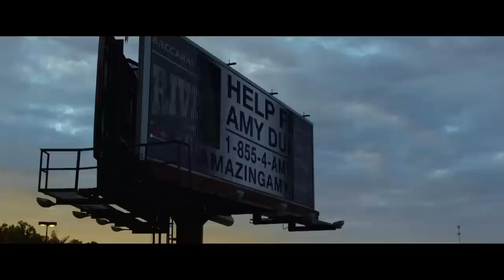《失蹤罪》香港官方次回預告 Gone Girl Hong Kong 2nd Trailer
由「二十世紀福斯影片」榮譽發行，年度最劇力萬均震撼全球鉅獻《失蹤罪》(Gone Girl)，改編史上數一數二瘋魔全球暢銷懸疑小說，在美國順利衝破六百萬本銷量，兼雄霸【紐約時報】71星期排行榜，【人物雜誌】更嚴選為年度最佳讀本，難得一見地驚為天人！

《七宗罪》《奇幻逆緣》《搏擊會》暨《龍紋身的女孩》兩度角逐奧斯卡的犯罪心理大師大衛芬查，精心掌舵執導；《ARGO救參任務》奧斯卡得主賓艾佛力、《新鐵金剛之不日殺機》人氣邦女郎露莎蒙碧姬，聯手精彩演繹，絕對為全世界觀眾引頸以待！

《失蹤罪》借一個迂迴曲折懸疑驚慄愛情故事，揭穿現代婚姻中種種深藏人心鮮為人知的秘密。Nick和Amy是一個羨煞旁人的中產夫妻，郎才女貌，生活富足，在旁人眼中擁有近乎完美的親密關係。在他們結婚五周年紀念日當天，Amy在家裡無故失蹤，Nick大為震驚也傷心欲絕，在親友協助下展開深入搜查，卻漸漸發現一些不尋常線索。警方和傳媒壓力日漸高漲，Nick也漸漸成為唯一兼嫌疑兇手－－他口中連串謊言及故弄玄虛的騙局，展露出匪夷所思怪異行徑，讓案情變得撲朔迷離，越來越複雜；愛妻的失蹤是Nick悉心安排嗎？她到底人在何方？